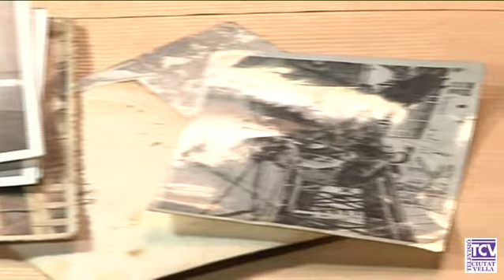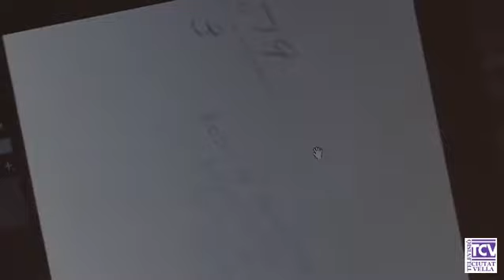2014 03 24 Fons fotografic popular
La Casa de la Barceloneta 1761 ha posat en marxa un projecte per reconstruir la memòria gràfica del barri amb l’ajut dels veïns, el fons fotogràfic popular de la Barceloneta.